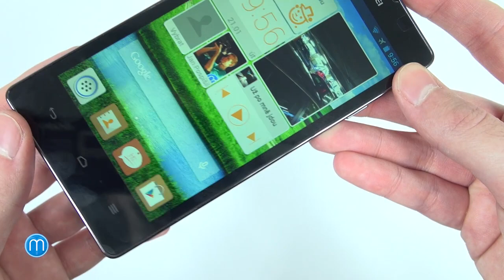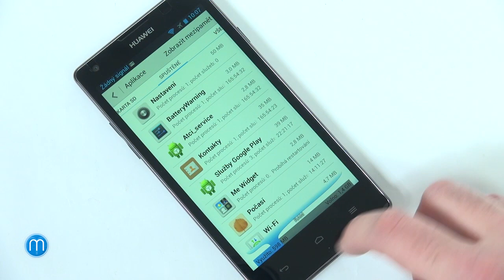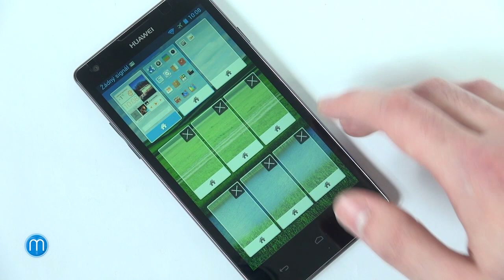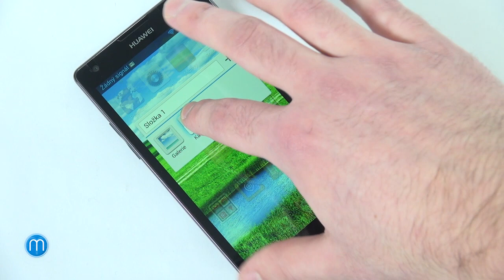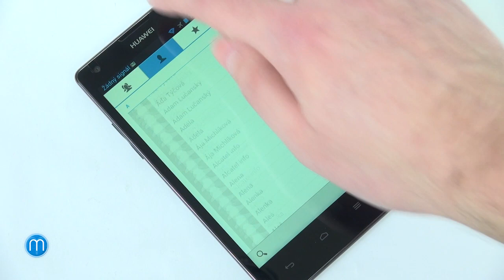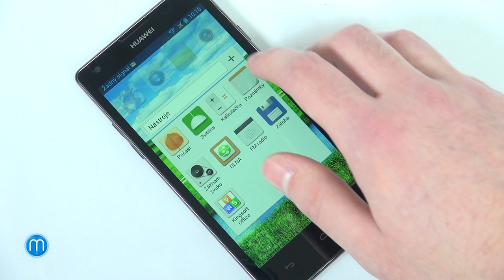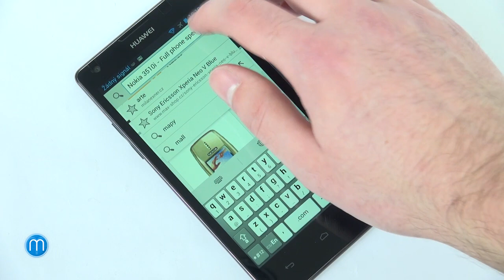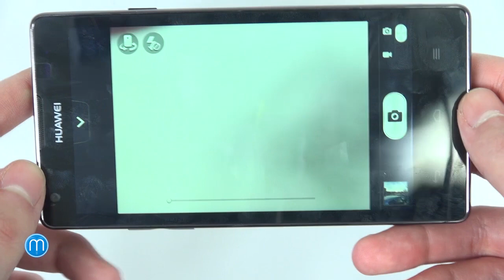Huawei Ascend G700 (recenze)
Střední třída mobilních telefonů je výrobci bedlivě sledována, neboť tvoří nezanedbatelnou část prodejů. Vyplatí se proto i zde mít model, který zdánlivě nabízí totéž jako vlajkové modely, jen s určitými kompromisy. Toho si je vědom i čínský Huawei a model Ascend G700 vsází na 5palcový displej či čtyřjádrový procesor.